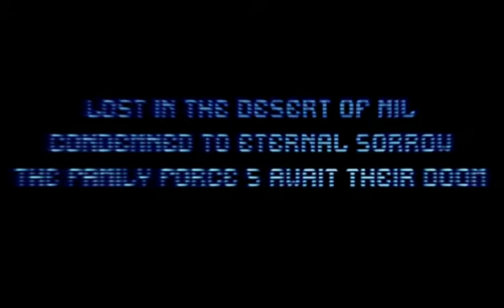Family Force 5 - Dance or Die Official Music Video